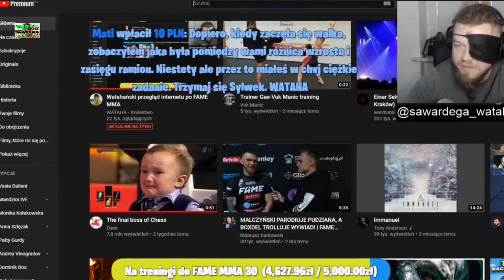WARDĘGA OGLĄDA TEAM X SPARING MMA LEKSIU vs CZARO | TEAM X FAME MMA W PRAWDZIWYM ŻYCIU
Zapraszam na instagram kanału abyś zawsze był na bieżąco jaki materiał właśnie wlatuje na kanał

Zachęcam również do zostawienia subskrypcja na kanale naszego głownego bohatera
Wataha-krulestwo LINK:

Jeżeli uważasz że shot jest on nie odpowiedni, szkodzi Ci itp. Napisz do mnie a zmodyfikuje go lub po prostu usunę.
POZDRAWIAM

WARDĘGA OGLĄDA PIOSNKĘ TEAMU X,
WARDĘGA OGLĄDA,
WARDEGA OGLADA,
WARDĘGA TEAM X,
FAME MMA W PRAWDZIWYM ŻYCIU
TEAM X,
team x mma,
fame mma team x,
TEAM X LEKSIU,
TEAM X SPARING,
TEAM X MMA,
TEAM X CZARO,
CZARO LEKSIU,
LEKSIU CZARO SPARING,
SPARING LEKSIU CZARO